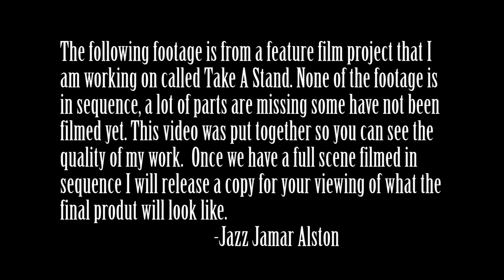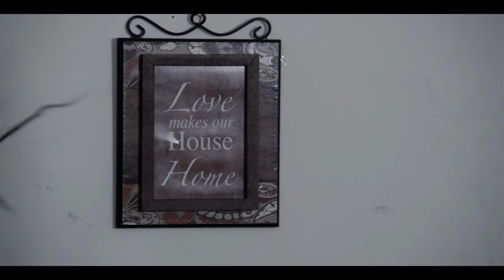take a stand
This video features random clips from the feature film take a stand that I'm currently working on. The video doesn't flow right because the clips were not shot in sequence. Some clips are missing that have not been filmed yet. Once I get the opening scene shot in full sequence I'll release it to the public

*Music*
T.I *Trap Back Jumpin*
Bake-em Del *Smile*